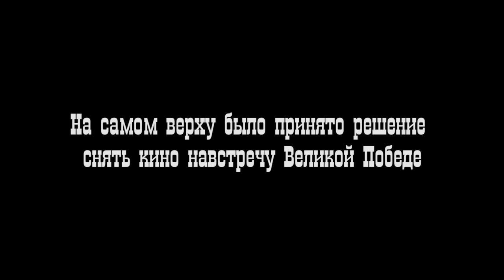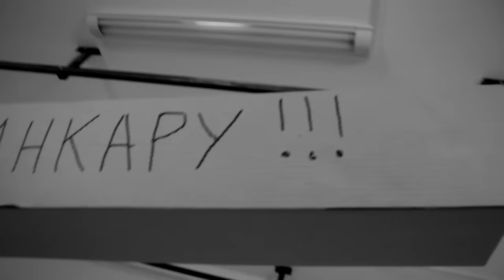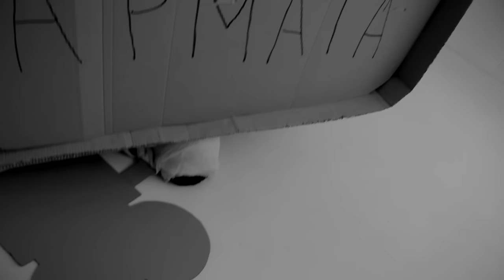НЕГОНИ. Марш патриотов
© ИА «Свободные новости», 2015. Проект «НЕГОНИ»
В 2015 году мы продолжали бороться со всем миром. Мы выбрали самое слабое место врага: сжигали санкционные фрукты и овощи и давили утят. Отправились в Сирию бороться с терроризмом, в результате поссорились с Турцией. Чтоб больнее наказать Эрдогана, запретили россиянам загорать на турецких берегах, а заодно и ввели оброк для дальнобойщиков. Патриотизм за год взлетел на новую высоту. Даже саратовские школьники объявляли сбор средств на покупку бомбардировщика для уничтожения терроризма. Рейтинг президента в уходящем году по-прежнему превосходил курс евро.
«Марш Буденного» на музыку братьев Покрасс перепел Сергей Север, текст Андрея Ситрова.